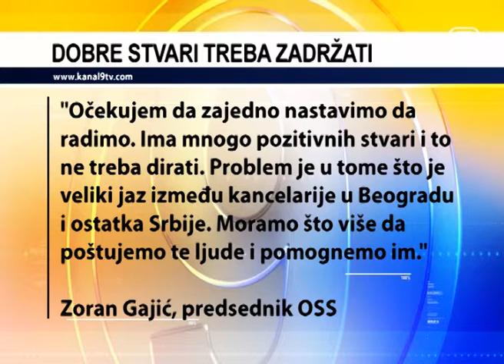TV KANAL 9, NOVI SAD: ZORAN GAJIĆ PREDSEDNIK OSS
Nekadašnji selektor reprezentacije Zoran Gajić izabran je juče za predsednika Odbojkaškog saveza Srbije.